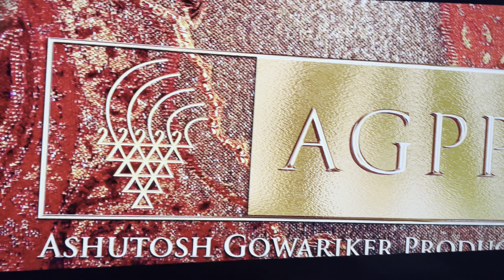UTV Motion Pictures/Ashutosh Gowariker Productions (2008)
Taken From: Jodhaa Akbar On Netflix